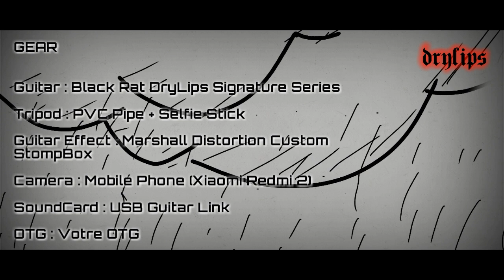DryLips - After the Rain (Anime World) Original Song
EDITOR
Video : DryLips

CARTOON
FlipaClip.apk
PicsArt.apk

YouTube : DryLips Studio / Asrar Al-mahdaly
FanPage : DryLips Studio
Reverbnation : DryLips Studio

PLAYER
Guitar¹ : DryLips
Guitar² : Asrar Al-mahdaly
Rhythm Guitar : Habib Husain
Bass : Kurzweil K-2000
Drum : Rock Drum (Walk Band)

GEAR
Guitar : Black Rat DryLips Signature Series
Tripod : PVC Pipe + Selfie Stick
Guitar Effect : Marshall Distortion Custom StompBox
Camera : Mobile Phone (Xiaomi Redmi 2)
SoundCard : USB Guitar Link
OTG : Votre OTG

DAW
GrooveMixer.apk
WaveEditor.apk

KineMaster.apk
InShot.apk